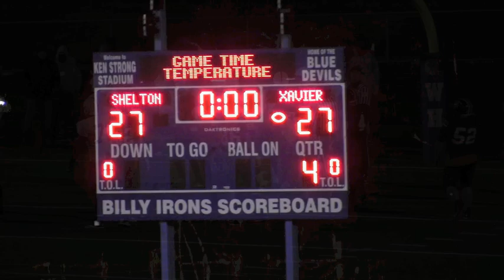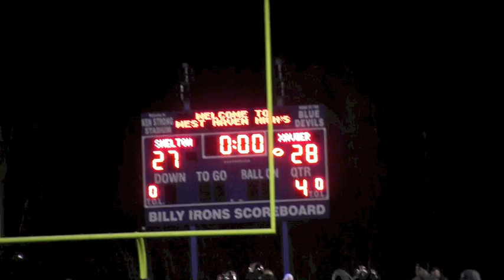Xavier 28, Shelton 27 (OT), Extended Highlights: CIAC Class LL-Small Championship December 13.2014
Extended 2nd half highlights in overtime victory by Xavier High of Middletown over Shelton.  Game played December 13, 2014, at Ken Strong Field, West Haven, Connecticut.